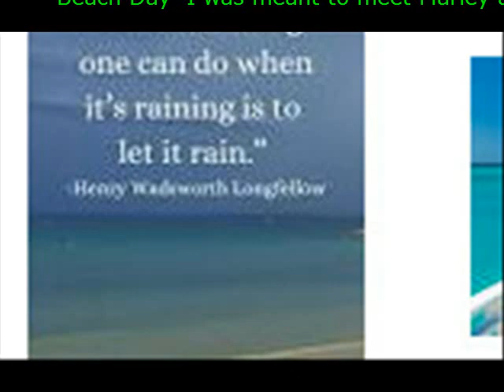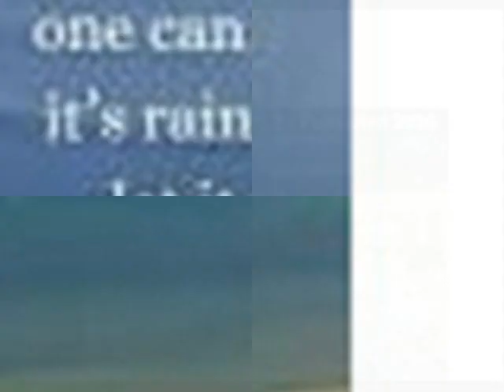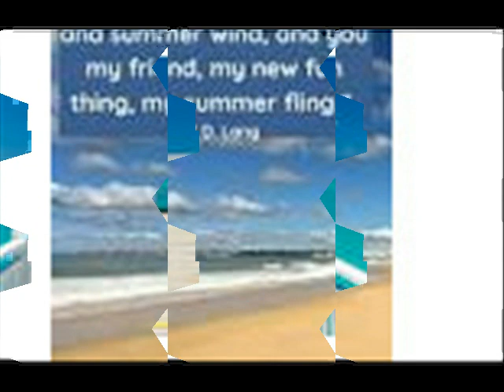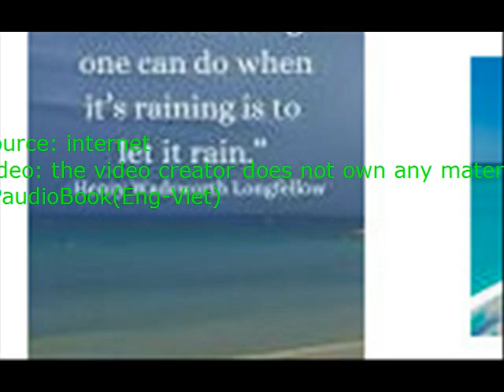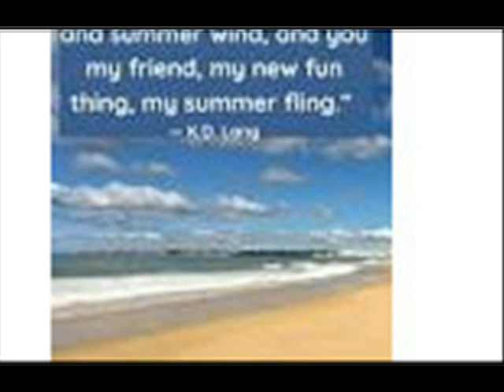Beach Day I was meant to meet Marley at noon We had the whole day planned We were having our fir